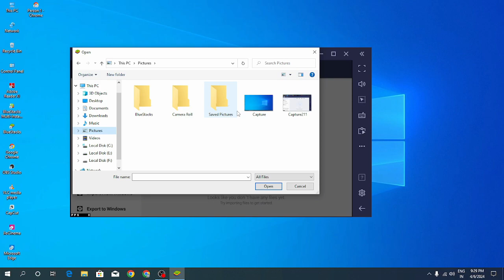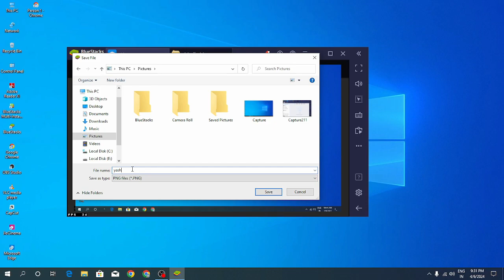how to transfer files pc to bluestacks|| import and export Files pc to bluestacks[2024]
How to Transfer Files Pc to Bluestacks || Import and Export Files pc to bluestacks

Hello Friends ;

T.y Technical Support